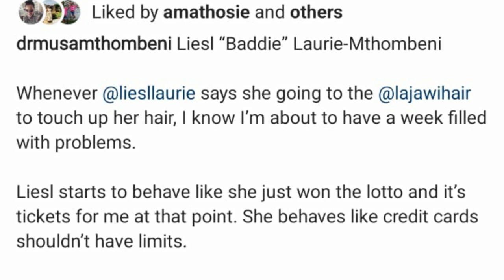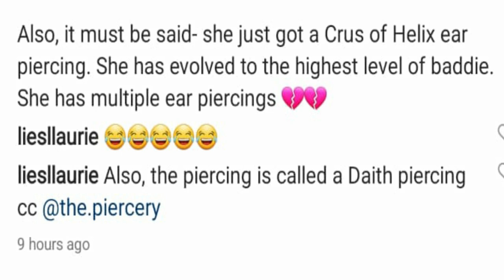"I Am Suffering" Says Musa Mthombeni Complaining About His Wife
I Am Suffering" Says Musa Mthombeni Complaining About His Wife. Trouble In Paradise?